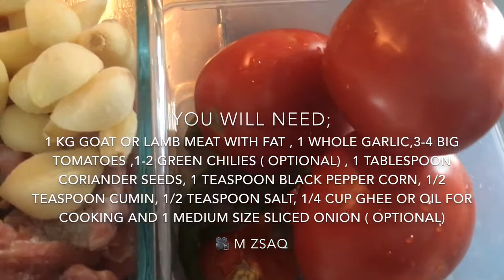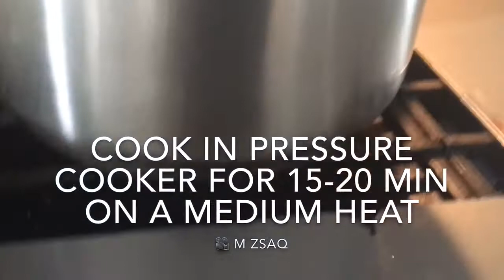Peshawar ki mashoor * CHARSI KARHAI *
CHARSI KARHAI

Ingredients;

1 KG GOAT OR LAMB MEAT WITH FAT ,
1 WHOLE GARLIC,
3-5 BIG TOMATOES ,
1-2 GREEN CHILIES ( OPTIONAL) ,
1 TABLESPOON CORIANDER SEEDS,
 1 TEASPOON BLACK PEPPER CORN,
1/2 TEASPOON CUMIN,
1/2 TEASPOON SALT,
1/4 CUP GHEE OR OIL FOR COOKING
AND 1 MEDIUM SIZE SLICED ONION ( OPTIONAL).

For serving;

Lemon wedges,
Julienned Ginger ,
Chopped Cilantro ,
And tandoori naan or roti